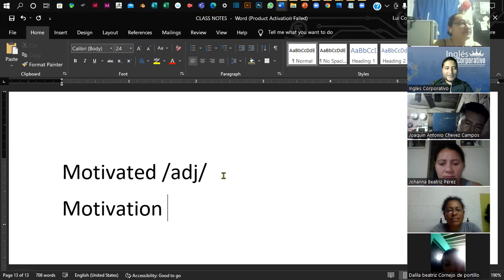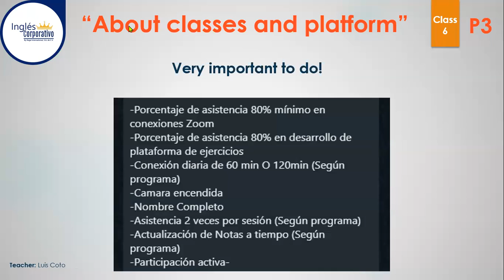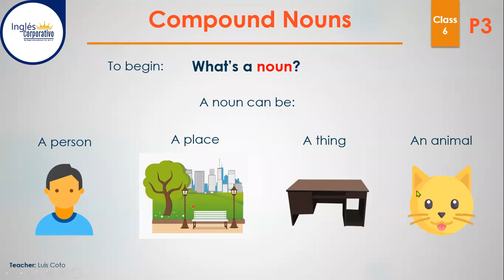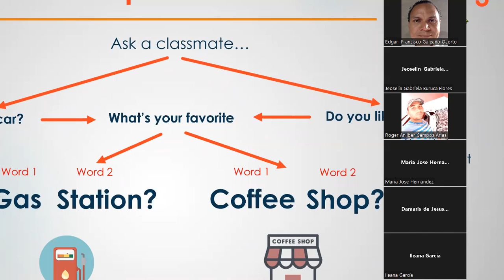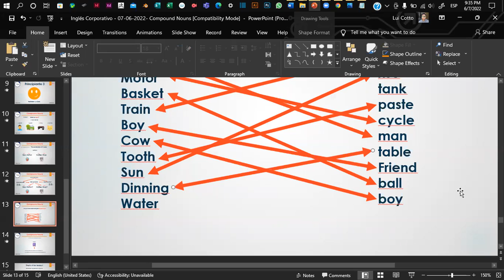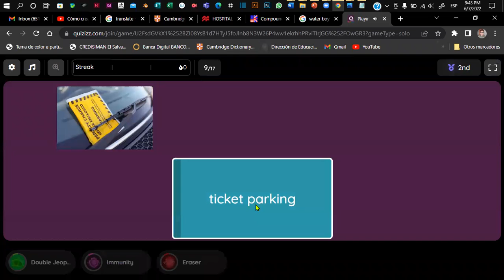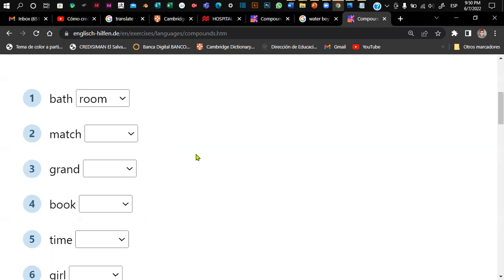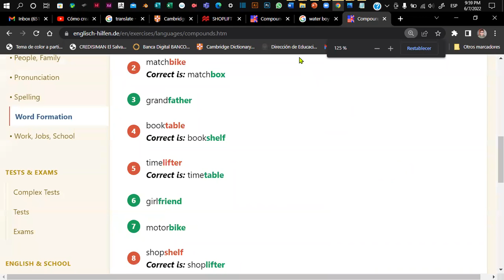Inglés Corporativo - 07-06-2022- Compound Nouns.